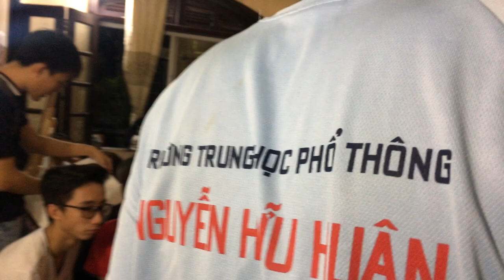Đón Học Sinh Sau Khi Thi Đại Học Kiến Trúc TPHCM 2020 | PICSTUDIO